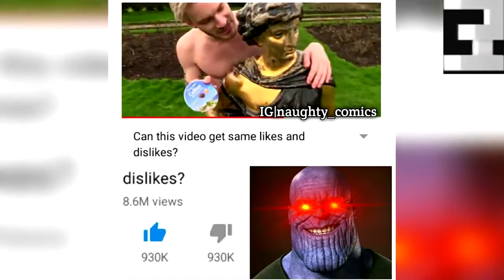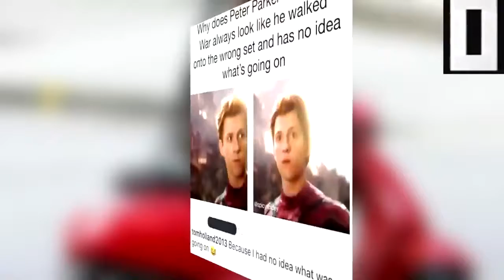List of comic book superheroes